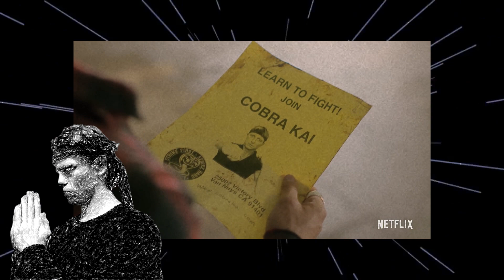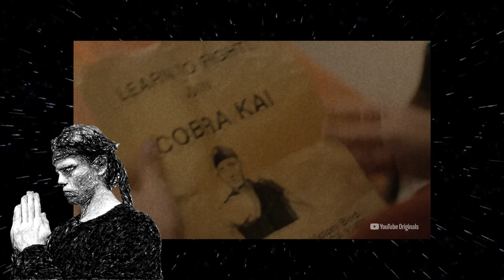Why Season 3 Of Cobra Kai Needed To Shake Things Up! & How It Earns It!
CHOZEN VADER KARATE IS NOW IN SESSION!
STRIKE THAT SUBSCRIPTION BUTTON FIRST
STRIKE THAT LIKE BUTTON HARD

(BTW THEORIES ARE JUST HARMLESS SPECULATION AND FUN SO TRY NOT TO RAISE YOUR EXPECTATIONS FOR THE CONTENT TO ABSURD LEVELS, AS USUALLY MOST THEORIES CAN BE WRONG :D )

Socials
Channel Instagram thelastchosenone97
Acting Instagram jacob_angell97